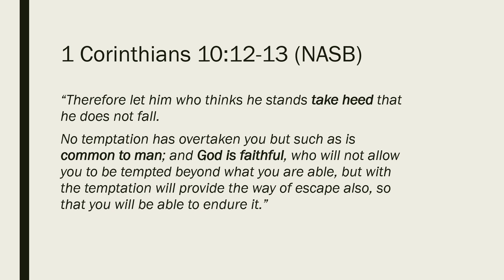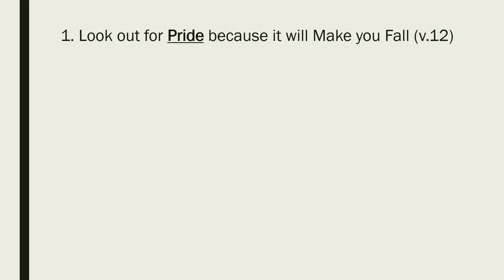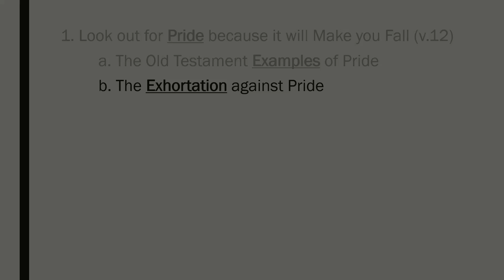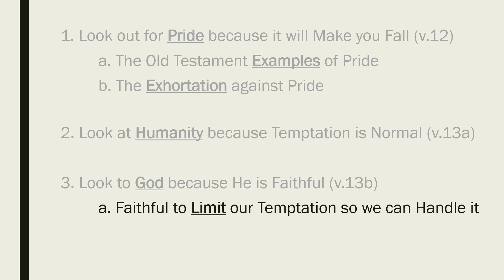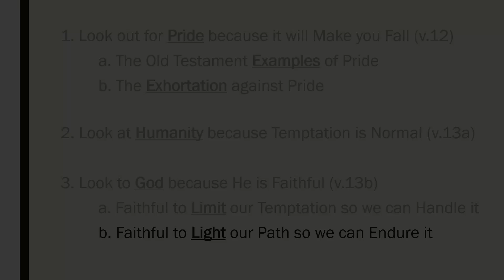ABC Sermon - "God's Faithfulness: Enduring through Temptation" (17th of May, 2020)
The Auckland Bible Church Sermon for the 17th of May, 2020. "God's Faithfulness: Enduring through Temptation" in 1 Corinthians 10:12-13.

Speaker: Josh Powell